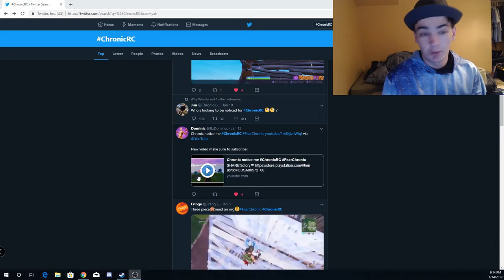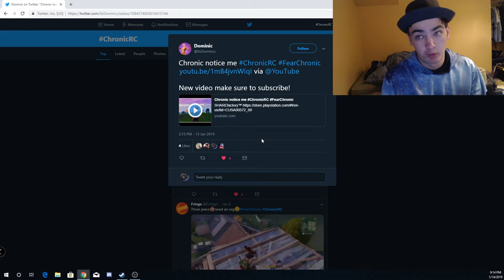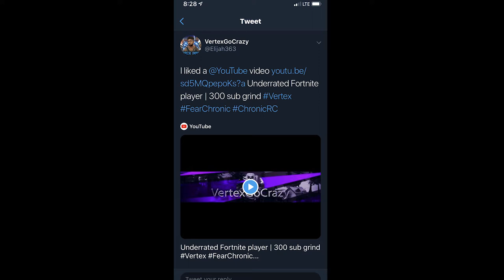These Fortnite Videos NEED TO STOP (ITTS Ep. 1)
Its time to stop